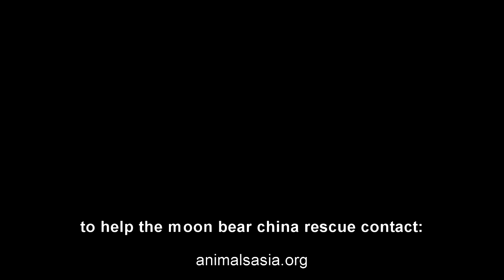China: Moon Bear Rescue Centre, Chengdu with Jill Robinson. Part Two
This is part two of an exclusive guided tour at the China: Moon Bear Rescue Centre, Chengdu with Jill Robinson MBE founder and CEO.

This tour was conducted by Animals Asia as part of the 'Asia for Animals' conference held at Chengdu in June' 2011 where delegates from over 350 nations participated.

I am very much thankful to Jill for allowing access filming inside the centre.

Azam Siddiqui